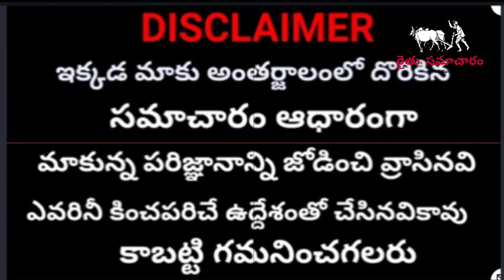చిన్నసన్నకారు రైతులకు శుభవార్త | తెలంగాణ రైతులకు నెలకు రూ,2016 | CM KCR Good News To All Farmers